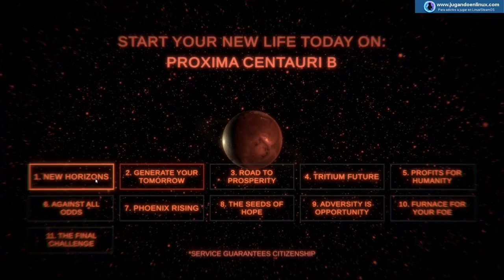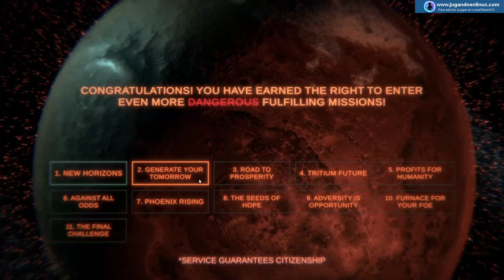Probamos Second Earh (Alpha build) en Linux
Hoy jugamos un rato a este título gratuito que mezcla Estrategia y Tower Defense y que actualmente está en desarrollo. Podeis encontrar más información sobre él en nuestra página web:

Video grabado con OBS en la siguiente configuración:
-Intel i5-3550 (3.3 Ghz x4)
-16GB RAM DDR3-1600
-Nvidia GTX-1050Ti-4GB
-Volante Logitech G29
-Steam Controller